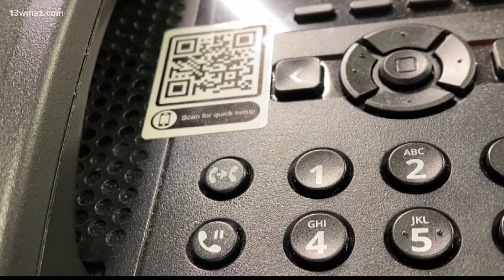'No call Christmas morning': Georgia mother mourns son's death in freezing weekend weather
Sheila Fowler got a call Christmas morning she'll never forget: her son, James Leon Burch Jr. was dead.

Bibb County Coroner Leon Jones believes Burch died from the cold this weekend just a day after another man, John Ragin, died the same way on Cherry Street in downtown Macon.

"He called me Christmas Eve night and he told me, 'Mama I love you,'" Fowler recalled, fighting back tears.